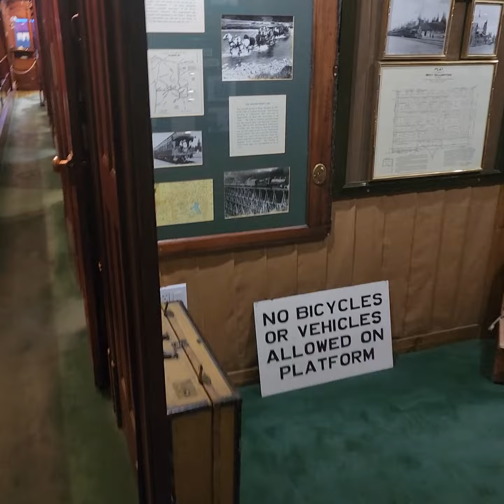1903 Oregon Shortline Train Car